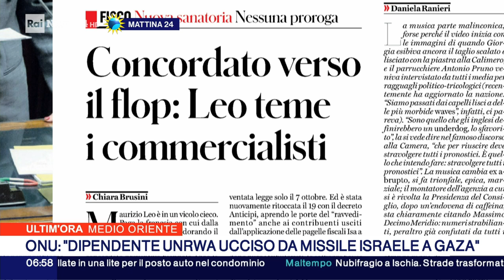a Matrtina24 su rainews24 si pral di manovra economica con Gianluca Timpone commercialista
Ciao a tutti, oggi voglio parlarvi della Manovra di Bilancio 2025 e delle principali novità che riguardano i tagli alle detrazioni per redditi sopra i 75 mila euro, la conferma del cuneo fiscale fino a 40 mila di reddito complessivo e l'uscita anticipata delle pensioni.

[Introduzione]

La Manovra di Bilancio 2025 ha suscitato molte discussioni e polemiche, soprattutto per le misure che riguardano le detrazioni fiscali e l'uscita anticipata delle pensioni. Vediamo insieme quali sono le principali novità e quali impatti potrebbero avere sulle nostre finanze.

[Taglio alle detrazioni per redditi sopra i 75 mila euro]

Una delle principali novità della Manovra di Bilancio 2025 riguarda i tagli alle detrazioni fiscali per i redditi sopra i 75 mila euro. Questa misura ha l'obiettivo di aumentare le entrate fiscali e ridurre il deficit di bilancio. Tuttavia, potrebbe comportare un aumento delle tasse per i contribuenti ad alto reddito.

[Cuneo fiscale fino a 40 mila di reddito complessivo]

La Manovra di Bilancio 2025 conferma inoltre il cuneo fiscale fino a 40 mila di reddito complessivo. Questa misura è stata introdotta per sostenere le famiglie a basso reddito, garantendo una maggiore equità fiscale. Tuttavia, potrebbe comportare un aumento delle tasse per i contribuenti ad alto reddito.

[Uscita anticipata pensioni]

Infine, la Manovra di Bilancio 2025 prevede la possibilità di uscita anticipata delle pensioni per alcune categorie di lavoratori. Questa misura potrebbe dare la possibilità a molti lavoratori di andare in pensione prima, tuttavia potrebbe comportare un aumento del costo complessivo del sistema pensionistico.

[Conclusioni]

In conclusione, la Manovra di Bilancio 2025 presenta diverse novità importanti, soprattutto per quanto riguarda i tagli alle detrazioni fiscali, la conferma del cuneo fiscale e l'uscita anticipata delle pensioni. È importante analizzare attentamente queste misure e valutarne gli effetti sulle nostre finanze personali. Vi ringrazio per aver seguito questo video, e vi invito a lasciare un commento con le vostre opinioni e domande. A presto!